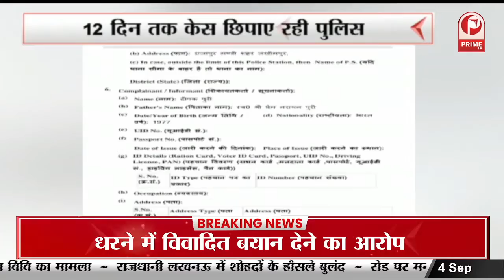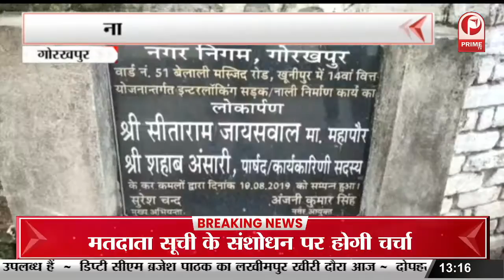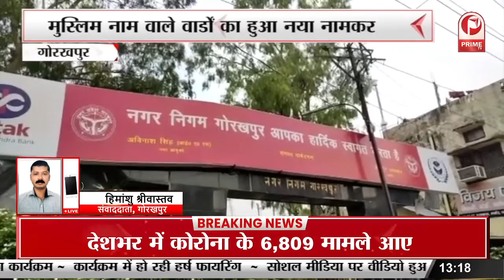बिजनौर में बोले CM Yogi : हर हाल में अगले सत्र से शुरू करें मेडिकल कालेज में कक्षाएं || Prime Tv